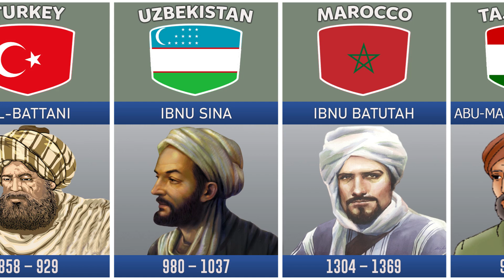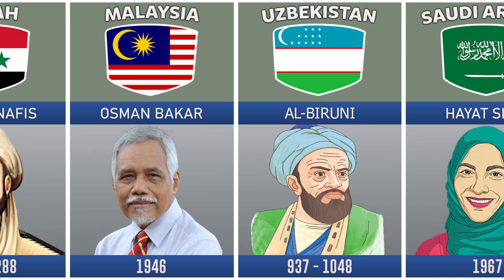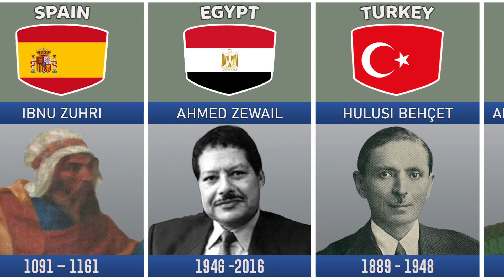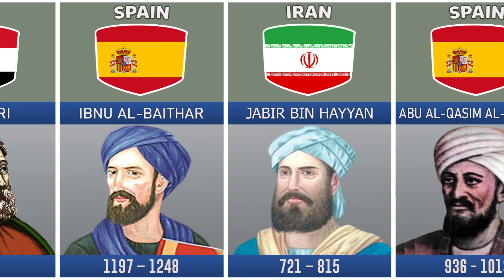Muslim Scientists From Different Countries